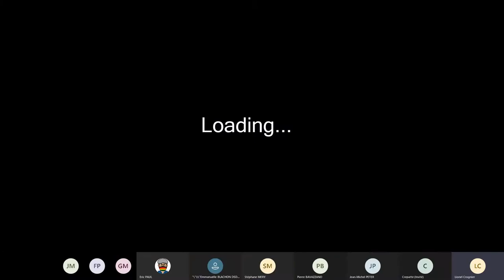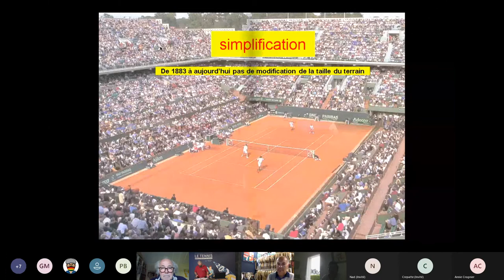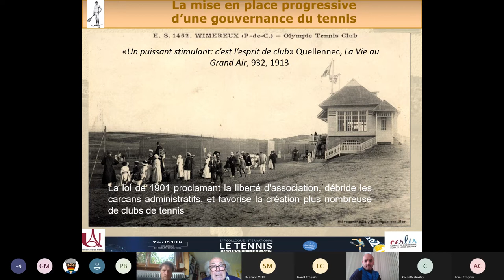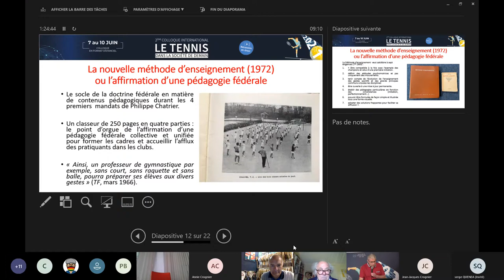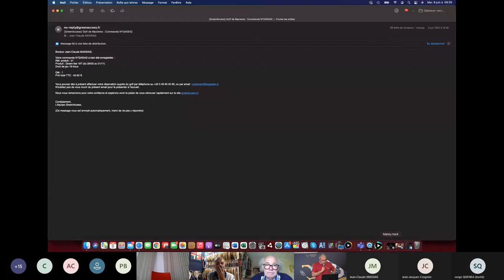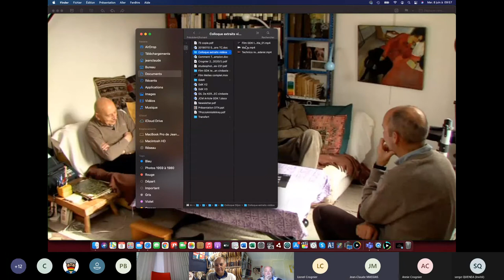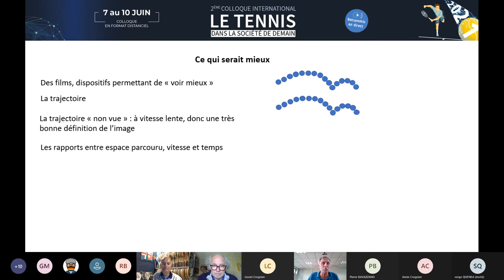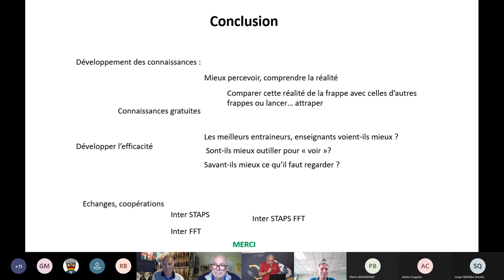Atelier 5 : Pour une histoire technique du tennis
Modérateur : Lionel Crognier

Stéphane Méry - Du jeu à la compétition : l’évolution des règles du tennis (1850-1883)
 Jean-Michel Peter - Le développement associatif du tennis français à la belle époque
 Lionel Crognier - Un siècle de pédagogie du tennis : une conception française
questionnée
Jean-Claude Massias - Hommage à Gil de Kermadec 1er DTN : une vie consacrée à
l’image sportive
 Pierre Crépatte - Tennis et Technologie